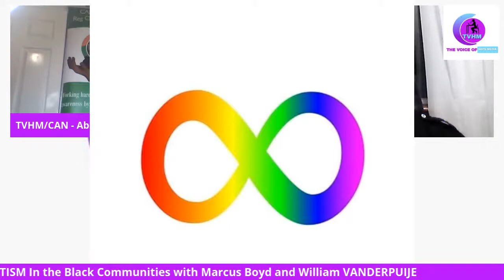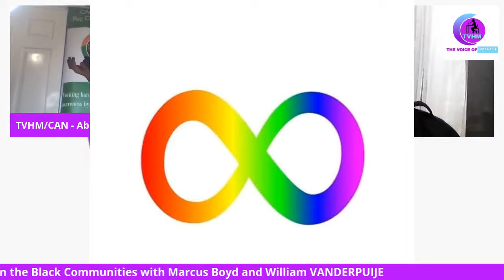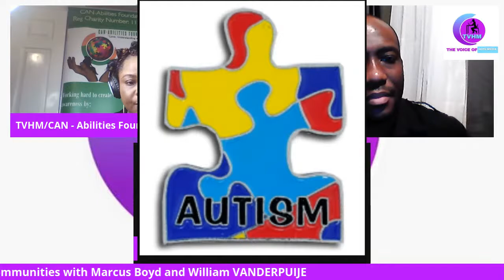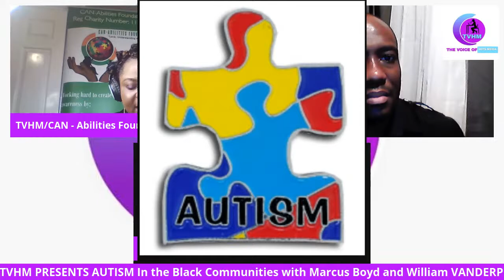Autism In the Black Communities with Marcus Boyd and William VANDERPUIJE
Our incredibly talented and charming activist and autism advocate , Marcus Boyd and William VANDERPUIJE talk on life as an autistic adult in a black community: Challenges and the good times.